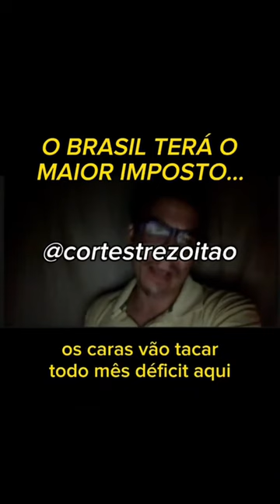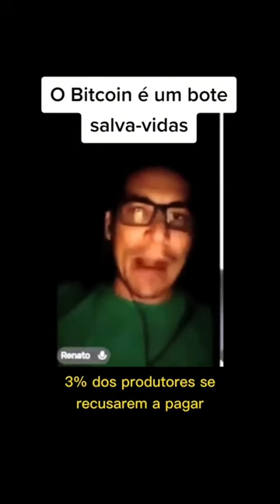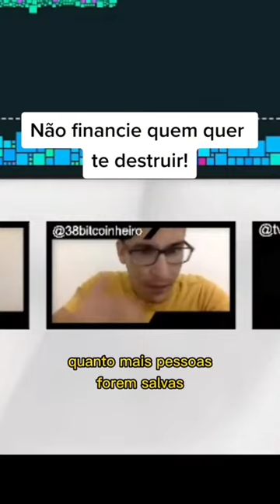MELHORES SHORTS TREZOITÃO - #13